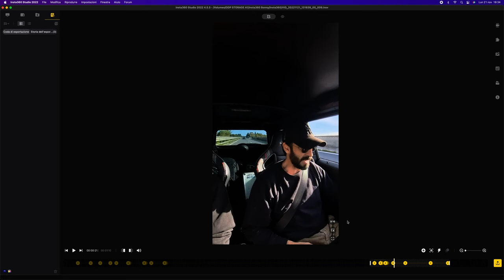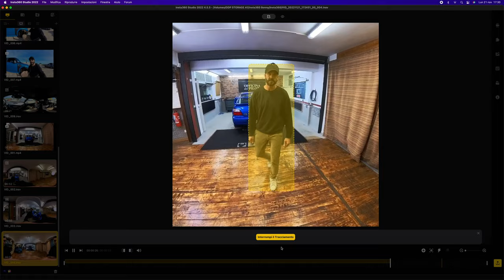IN AUTO CON ME 🔥 con la Insta360 X3 / COME USARLA NEL MONDO DEI MOTORI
Come utilizzo le action a bordo delle mie Automobili nei video di Officina Del Pilota
Con questo link oltre alle offerte già presenti avrete un ACCESSORIO IN OMAGGIO 😀
Le offerte sono valide su tutti i prodotti tranne che per insta360 X3 (perchè appena uscita)

00:00 Intro
00:34 Unboxing insta x3
00:54 Presentazione e Risoluzione
01:22 Active HDR
01:40 Modalità Selfie
01:59 batteria e versatilità
02:14 Post Pruduzione & Insta Studio
02:28 Formato Personalizzabile
02:37 Modalità Single Lens fino a 4K 60
02:44 Blocco Orizzonte
03:00 Estetica e cappuccio
03:11 Tracking
03:20 Saliamo a bordo delle macchine
03:38 Registriamo qualche clip
03:51 Omaggio accessorio nel Link
04:05 Conclusioni e info